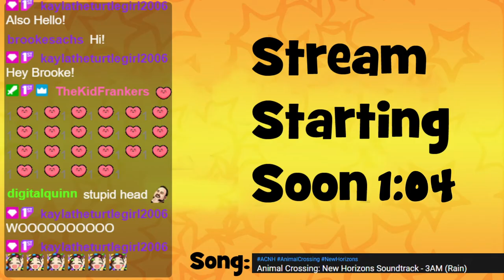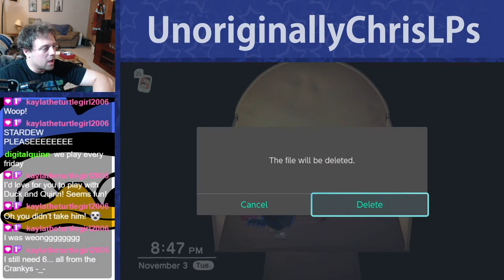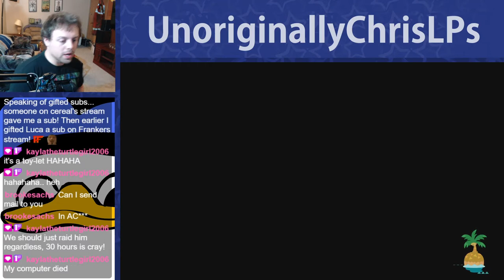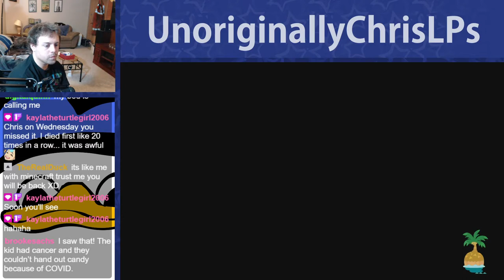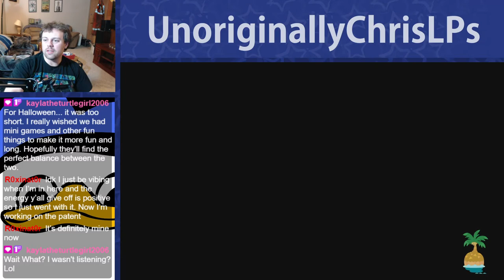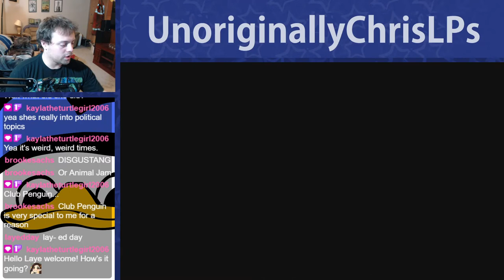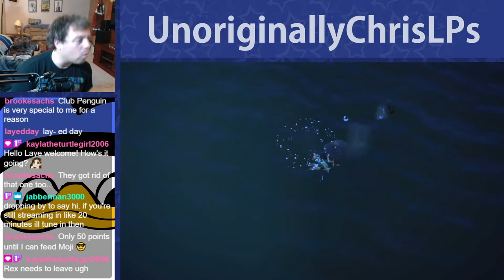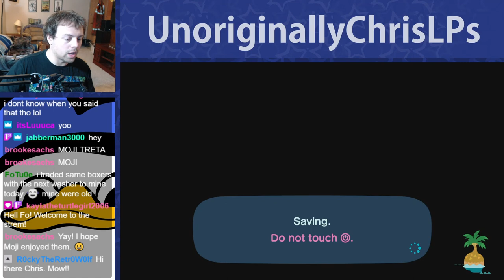Closing in on Completion! || Part 88 || New Horizons